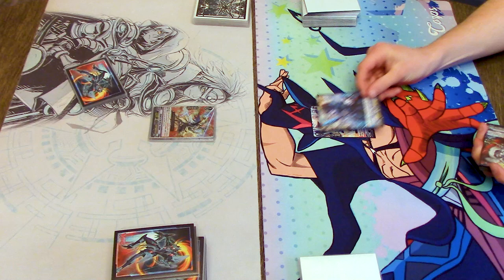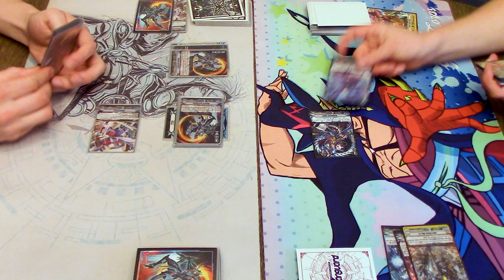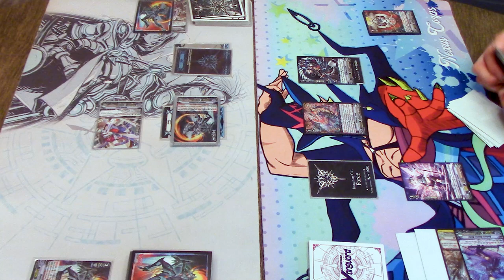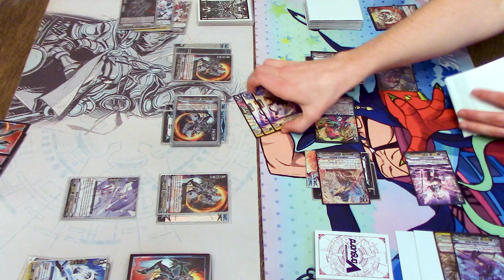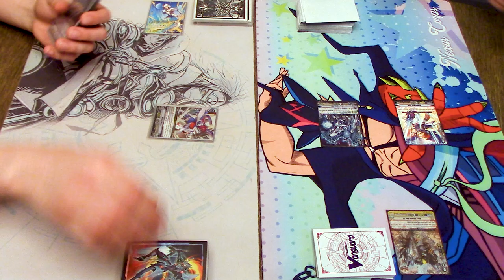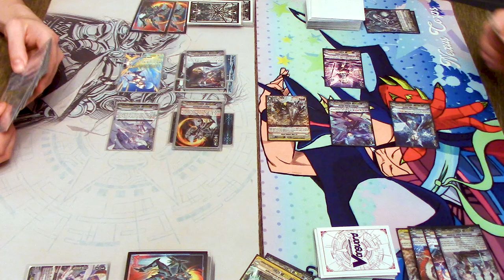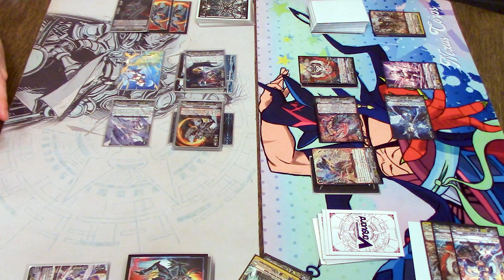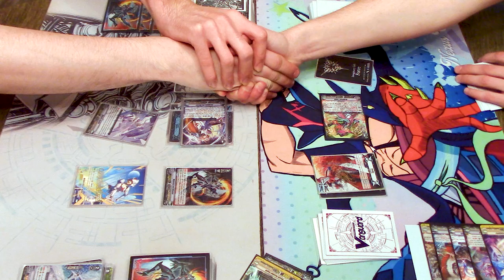Majesty Lord Blaster Vs. Dragheart Luard! | Standard | Cardfight!! Vanguard (V Series)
Today we got Richard using MLB Vs. Miles using Luard. Enjoy the fight1

Need to upgrade your deck? for all your Vanguard clan splits and supply needs!